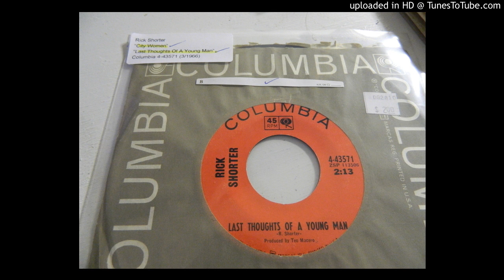Rick Shorter - Last Thoughts Of A Young Man